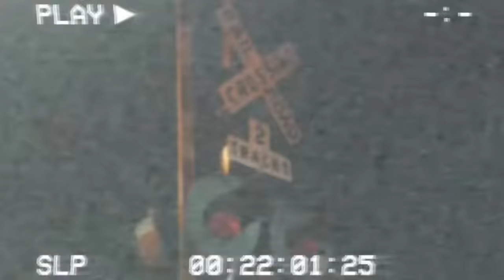LETTING 100 ALARM CLOCKS ⏰ GO OFF While My ANGRY GIRLFRIEND IS SLEEP!! 💤 * GONE WRONG *